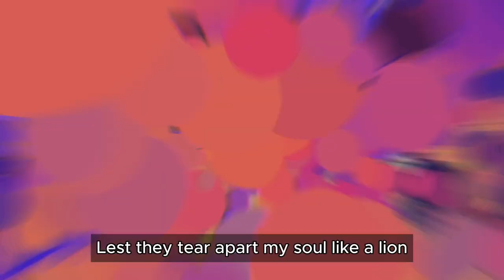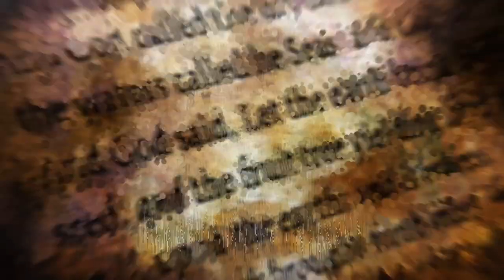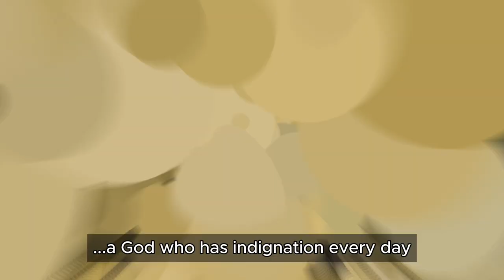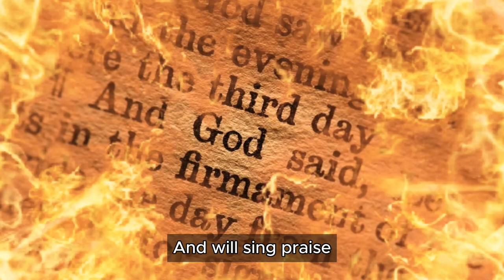Psalm 7 sung by AI in the style of Heavy Metal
It was very fun creating a Psalm with this style of music - very energetic!

I hope metal fans can appreciate this one. I absolutely wanted a Psalm you could headbang to and the lamentations of this Psalm line up quite well with a metal theme - death to God's adversaries!

This is the first song produced on Suno.ai where I managed to get the lyrics matched up to the song on the first shot. If you have used Suno then you know what I mean...

Full prompt: Brutal industrial metal, hard rock, deep male voice

Editing and video clips: Capcut, pixabay, some snippets produced by pixverse.ai
Thumbnail - Capcut